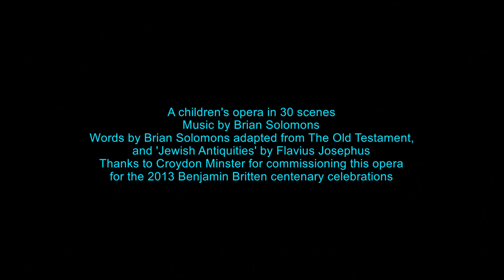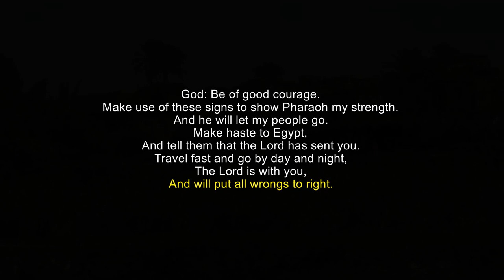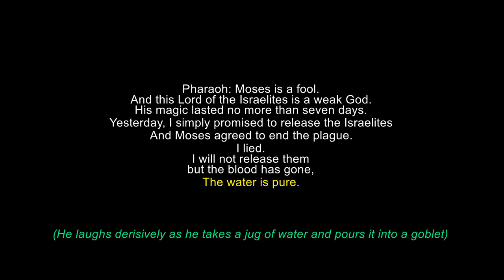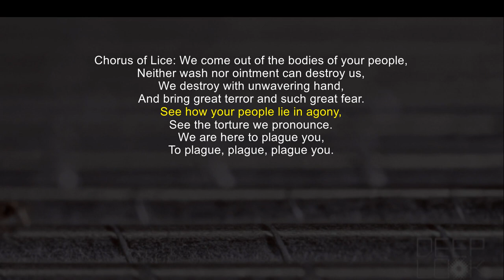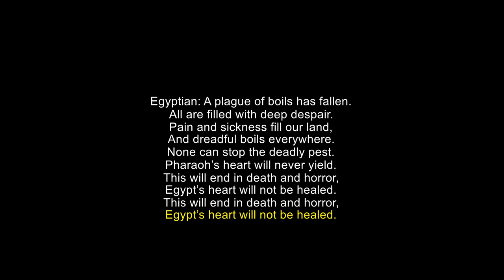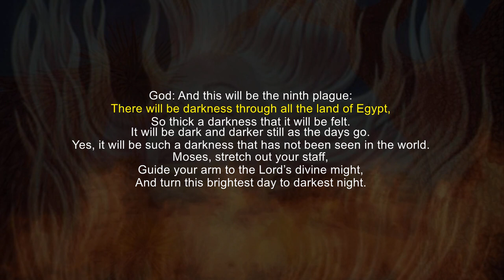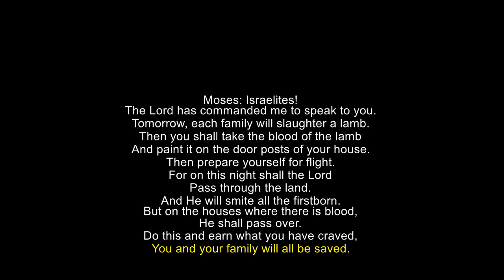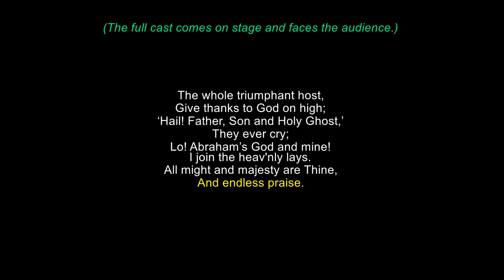Ten - an AI opera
"Ten" is an opera commissioned in 2013 by Croydon Minster, London, UK, for the Benjamin Britten centenary celebrations. It  is written for children and three professional singers.The story is adapted from the Bible and concerns the ten plagues that God, through His servant Moses, visits on the Egyptians in order to persuade Pharaoh, their king, to release the Israelites from their bondage of slavery.
The story starts a little comically but intensifies to tragedy and horror at the end, before a final redemption.
The musical style is deliberately eclectic, ranging from Baroque, through Romantic and atonal music, to Broadway, jazz and P!nk.
The opera uses a variety of children's choirs, upper and lower voices, to play the Israelites, Egyptians and even some of the plagues. Professional singers take the roles of Moses, Pharaoh and God (who is sung by a soprano).
The orchestra and voices are all produced using AI.  Words appear highlighted as they are sung. It's important to note that, as the voices are produced electronically, they are naturally inferior to real human voices. However, they do provide a means of linking words and music together in a way that would be impossible but for hiring an opera company to perform it. Lacking the funds to do this I believe that this AI approach is the next best thing. I hope you enjoy it.

Chapters
00:00 Start
01:08 Prologue
10:29 Moses appeals to Pharaoh
14:47 Plague 1 – Blood
20:07 Plague 2 – Frogs
24:11 Plague 3 – Lice
27:35 Plague 4 – Flies
31:19 Plague 5 – Pestilence
33:03 Plague 6 – Boils
38:21 Plague 7 – Hail
41:21 Plague 8 – Locusts
44:06 Plague 9 – Darkness
51:35 Plague 10 – Angel of Death
52:38 Final Scene